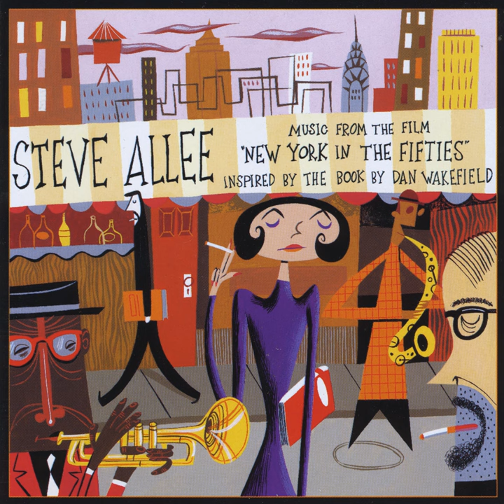Theme from "New York in the Fifties"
Theme from "New York in the Fifties" · Steve Allee

New York in the Fifties (Music from the Film)